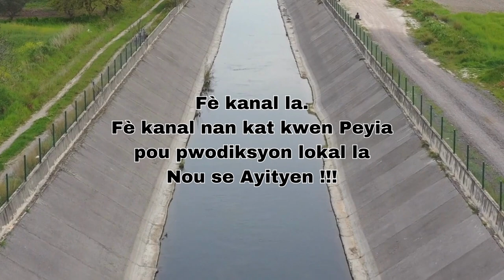Fè kanal la - Pierre Nicaisse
Fè kanal la
Fè kanal nan kat kwen Peyia pou pwodiksyon lokal la.
Nou se Ayityen !!!